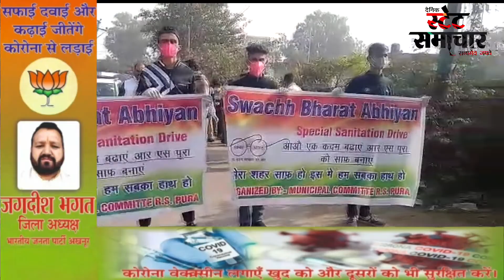People were made aware about the Swachh Bharat Mission campaign by taking out a rally rspura....